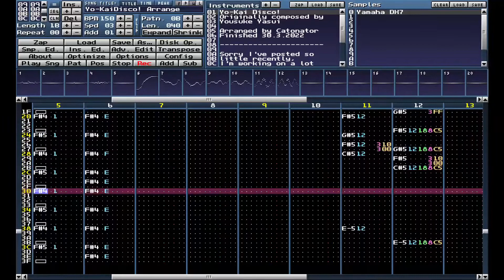Yo-kai Disco! (Mamorukun Curse) [Tracker Arrange]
It's been a while! I've been busy doing some new projects, so new music productions for Soundcloud have been rare. Not to mention this website is starting to demand payment because I've been giving them traffic and advertising, so releases are getting more annoying to make.

Here's a tracker arrangement of Yousuke Yasui's Yo-kai Disco, in the vein of the Annalynn thing I did - geez - almost a year ago (which also never was uploaded to Youtube even though I intended to do it - oops)

Also check out the Soundcloud upload if it's your cup of tea

Tools used:
ModPlug
Roland XV-5080
Synth1
Arturia DX7 V
Nord Lead 2
Korg Trinity
Korg M1
Korg Polysix
A bunch of samples